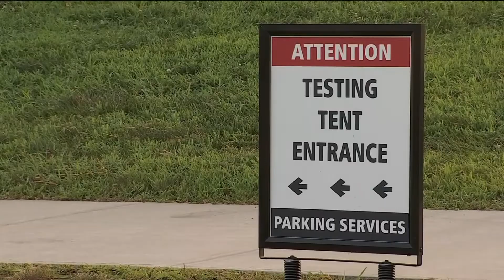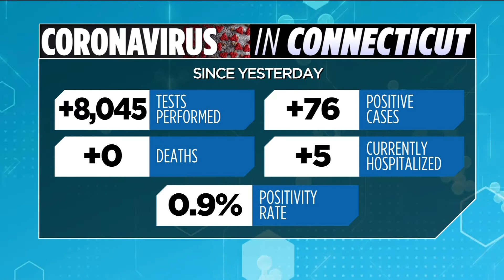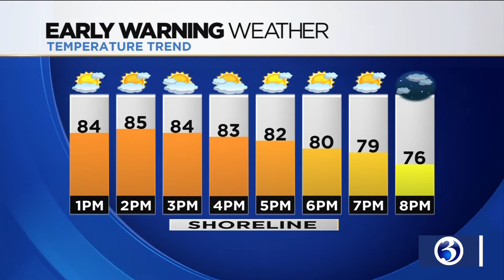Your Friday afternoon video update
Your Aug. 14 video update from Channel 3 Eyewitness News.